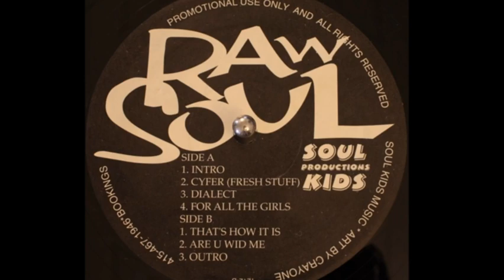Raw Soul - That's How It Is (Instrumental)